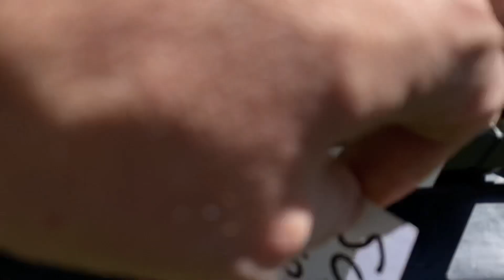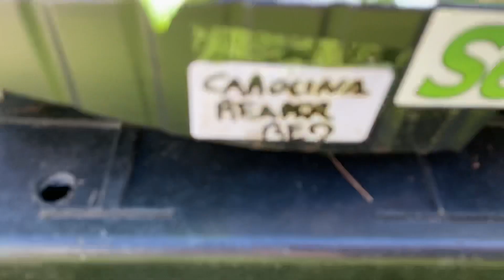SemiStrani.it - Come abituare le Piantine di Peperoncino al Sole: la regola dei 4 giorni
- COME ABITUARE GRADUALMENTE LE PIANTINE DI PEPERONCINO AL SOLE: LA REGOLA DEI 4 GIORNI DI OMBRA.

Quando arrivano le prime giornate Belle di Sole, di solito a Marzo, si devono abituare gradualmente le Piantine di Peperoncino alla Potenza di Calore del Sole. Perché? Perché se le mettessimo direttamente al Sole, dopo settimane di vita nella bambagia fatta di Lampade e Grow Box, temperatura ed umidità perfette, rischieremmo con molta probabilità di farle morire o, nei migliori dei casi, di sciupare le foglie sviluppando quelle tipiche macchie bianche da scottatura, macchie bianche che manifestano i Peperoncini quando per l'appunto non sono abituati al Sole diretto.

Prima di tutto si deve mettere le Piantine esternamente tenendole alla Luce Esterna ma all'Ombra, questo è fondamentale per abituare le piantine, l'Ombra. Ombra che si può ottenere mettendo il Semenzaio con le piantine sotto un tavolo, sotto una sedia, dietro a un muro o sotto un albero, comunque sia in OMBRA TOTALE PER 4 GIORNI, questo dalla mattina alla sera, prima che tramonti il Sole sarà bene riportare le piante di Peperoncino in casa o comunque in un riparo dove la temperatura non scenda sotto i 18-20 gradi. Quindi diciamo NO ALLE SERRE FREDDE ! NO A "IO STO A SUD E LA SERA A MARZO NON FA FREDDO".

Passati questi 4 Giorni di Ombra potremmo passare alla Seconda Fase consistente in 4 Giorni di Sole Frastagliato, sempre e soltanto dalla mattina alla sera, ottenibile mettendo il Semenzaio con le Piantine di Peperoncino vicino a una ringhiera o sotto le foglie di un albero.

Quindi una volta fatti i 4 Giorni di Ombra Totale ed i 4 Giorni di Sole Frastagliato, si passa a qualche giorno di Sole Diretto solo la Mattina, cioè dalle 9-10 fino alle 12-13 non di più, possibilmente monitorando che il Sole non sia troppo pesante da sopportare, ma sopratutto che non si secchi il terriccio portando all' afflosciamento della piantina.

A questo punto le nostre amate Piantine di Peperoncino saranno pronte per affrontare il Sole pieno dalla mattina alla sera, però intanto saranno passati una decina di giorni e sicuramente sarà il momento di travasare in un vaso più grande come quello da 7x7x10 oppure nel vaso intermedio da un litro, ancora meglio poichè più è grande il vaso e piu la pianta sopporterà bene il calore del Sole diretto, da 11x11x16.

Bene Ragazzi! Per vedere tutte le mie Guide sulla Coltivazione dei Peperoncini Super Hot e / o per acquistare Semi di qualità eccelsa

Saluti Carlo Martini